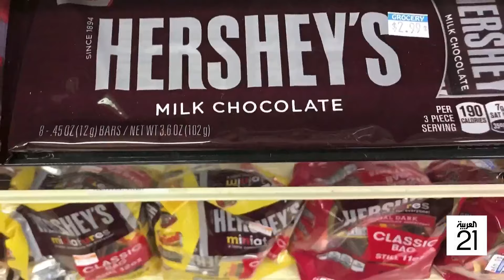صباح العربية | أزمة الكاكاو تهددها.. هل تختفي الشوكولاتة أم ترتفع أسعارها؟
أزمة الكاكاو تهددها.. هل تختفي الشوكولاتة أم ترتفع أسعارها؟
شاهدوا الحلقة الكاملة على شاهد 👇
لمعرفة أحدث المستجدات.. عبر البث المباشر من هنا ⤵
وبإمكانكم متابعة العربية على منصات التواصل